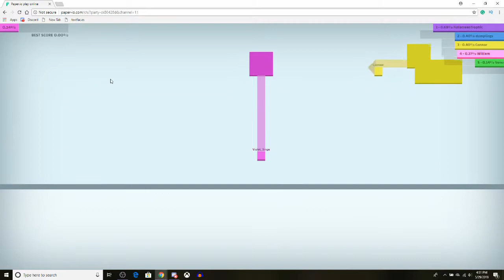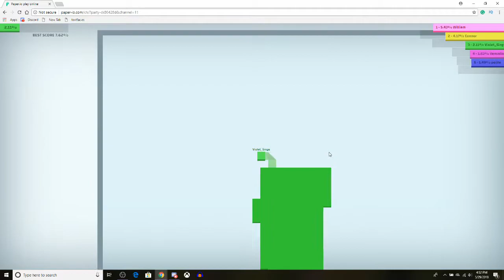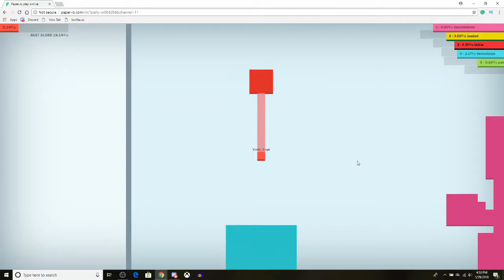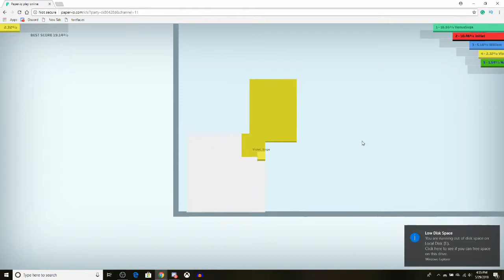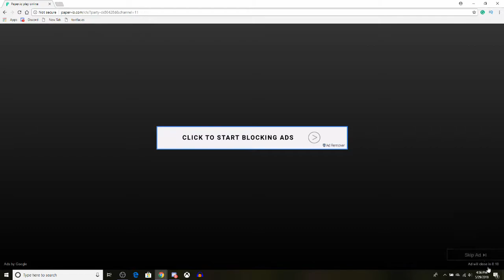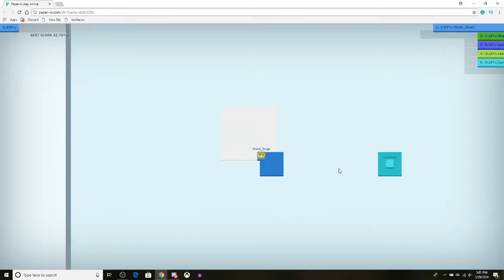THIS IS NEW! | Paper.io w/ Suga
PAPER.IO IS BEST IO

Today I write all the destinies on paper, or rather Paper.io, with Suga! What will our magical tales unfold?